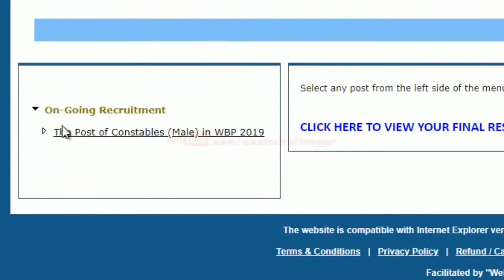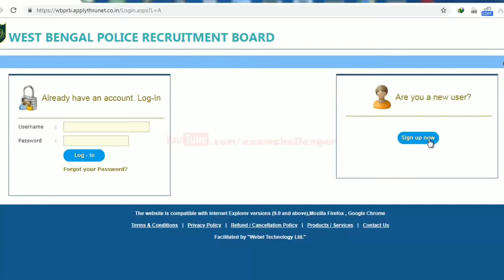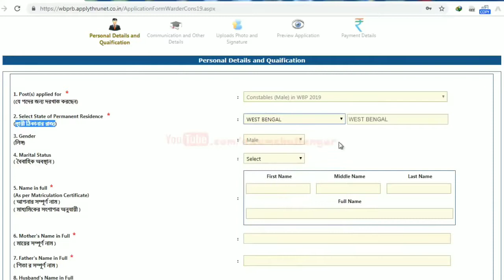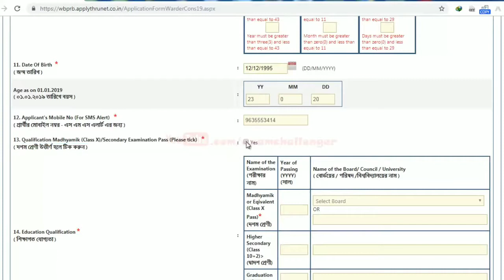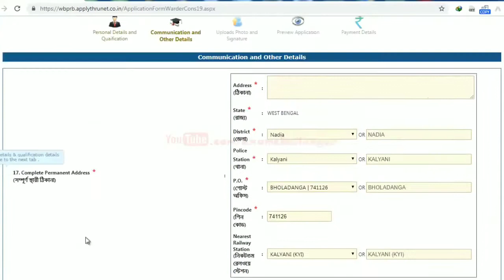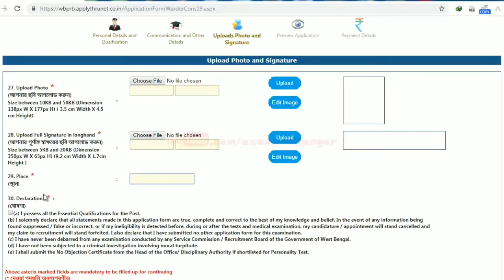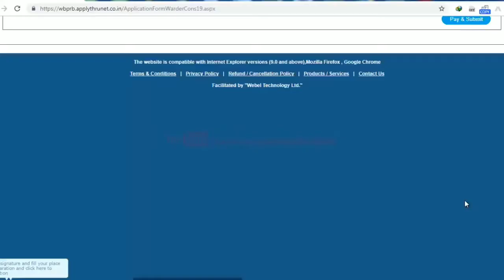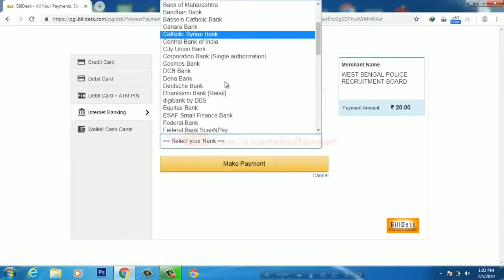রাজ্য_পুলিশ_কনস্টেবলের_সম্পূর্ণ_অনলাইন_ফর্ম_ফিলাপ_|_Step_By_Step_|_8417+_WBP_Constables_2019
Like our facebook page( আনুসরন করুন এবং পছন্দ করুন আমদের fb পেজ)

Video টি তৈরি করেছে Examchallanger